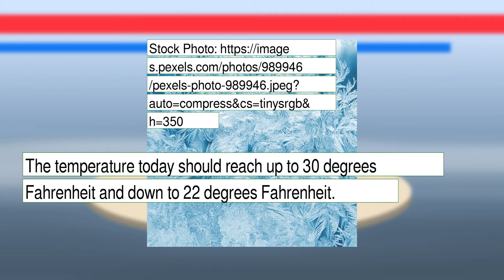Weather Forecast for Sunday January 23, 2022 in Washington, DC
The weather report for Washington, DC.  This content contains information from OpenWeather, which is made available here under the Open Database License (ODbL).